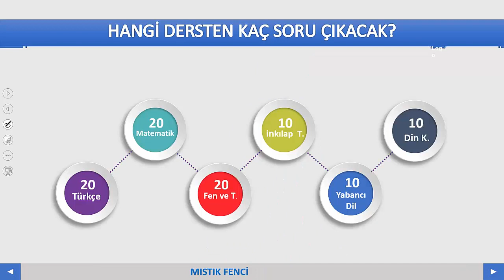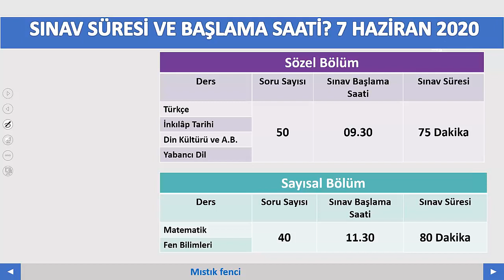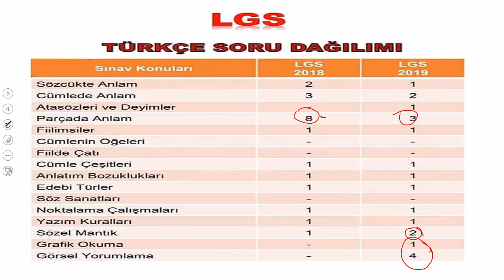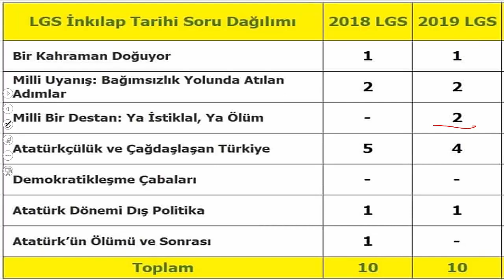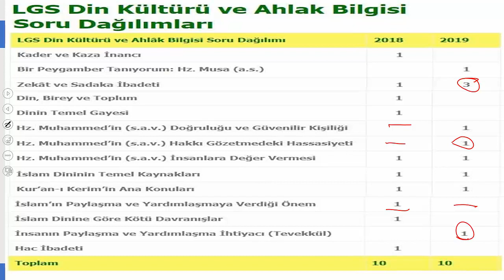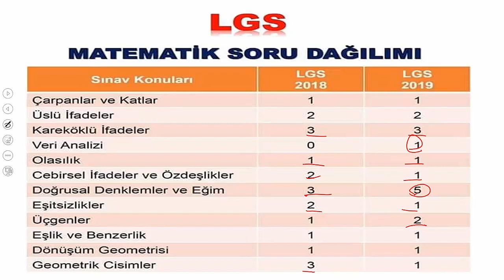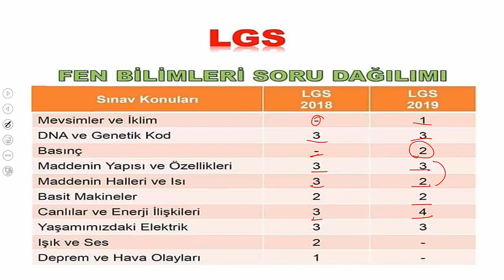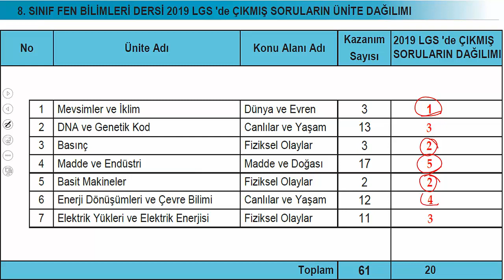LGS DERSLERİN ÜNİTELERE GÖRE SORU DAĞILIMI